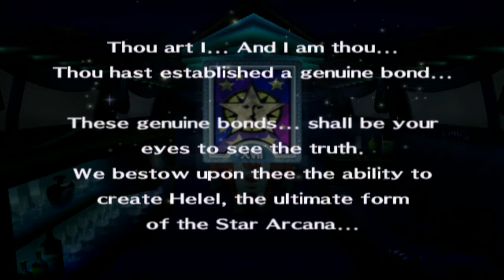Let's Play: Shin Megami Tensei Persona 4 Episode 164 - Teddie's Back